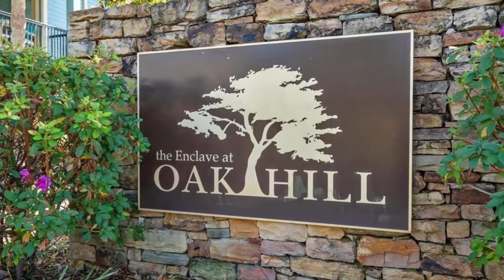1430 Regency Road D101, Gulf Shores, AL 36542